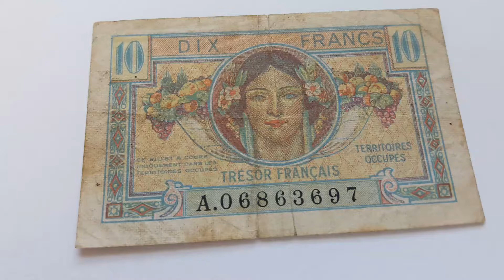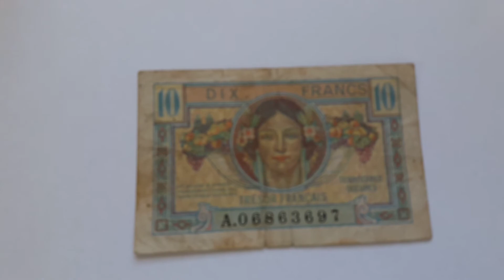Франция 10 франков 1947 Французское казначейство Оккупационный выпуск для Германии и Австрии F, 4